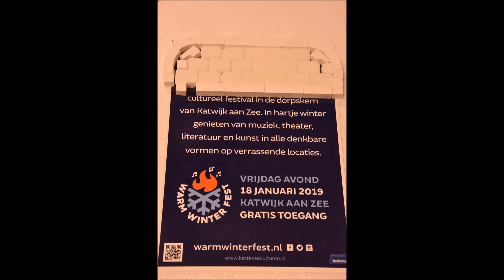Stop Motion Warm Winter Fest 2019 I